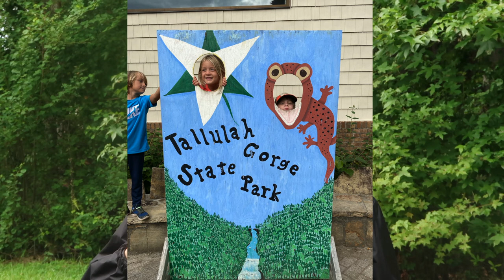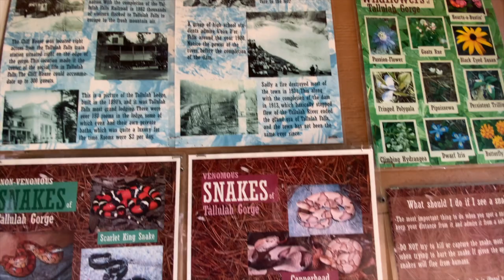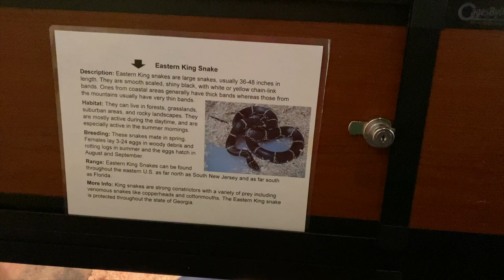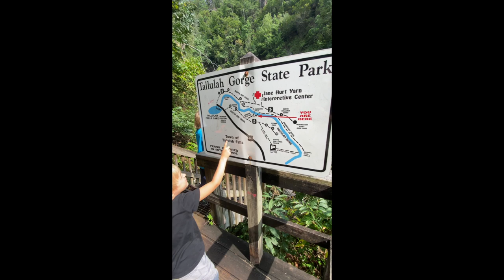Camping in Georgia Mountains with 4 KIDS! + Taking Learning Outside of the Classroom!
We took our first camping trip as a family of 6 and it was a BLAST! We still had our challenges with the toddler, but it was worth it! We went hiking, fishing, river tubing, and cooked meals and s’mores over the fire! I love the freedom homeschooling allows - that we can hit the road, and take learning outside of the classroom! In this video, I want to share how to make a family trip educational! You can find all kinds of learning opportunities throughout your trip!

THANK YOU for being so supportive and watching my channel! We're certainly not alone in this and you joining me here is proof of that! As a homeschooling/WFH/entrepreneur mom, I try to share with you what works well for our family and my tips to help you feel more confident in your role as mom-teacher!